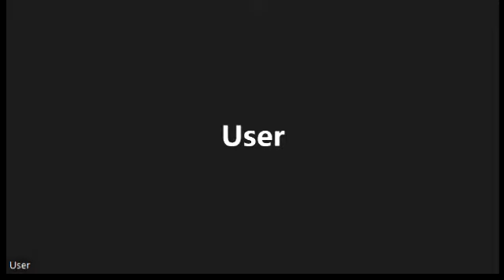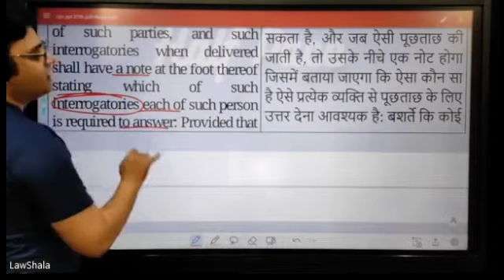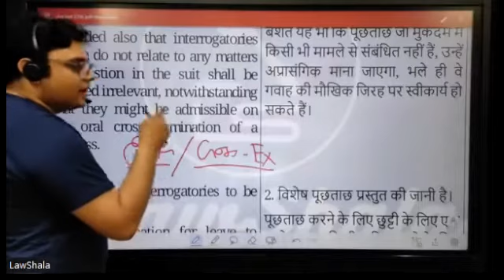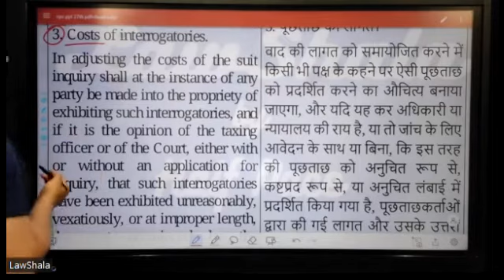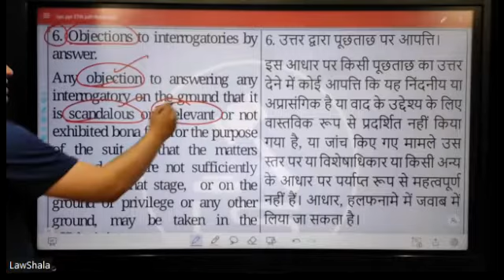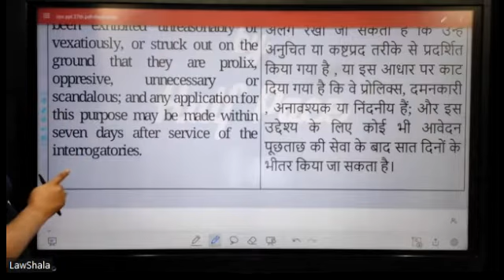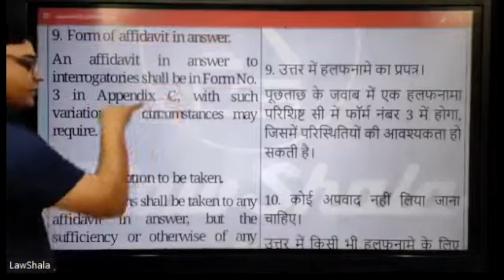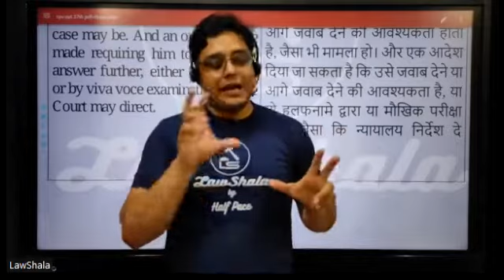Code of Civil Procedure 52 (O XI R 1-11) I Telegram Link in Description